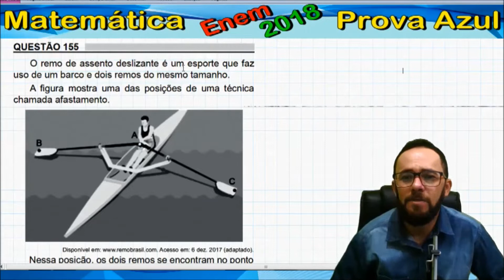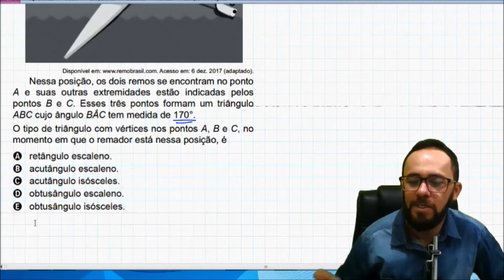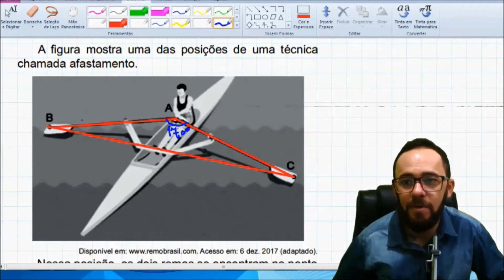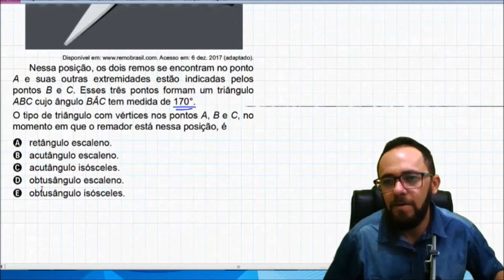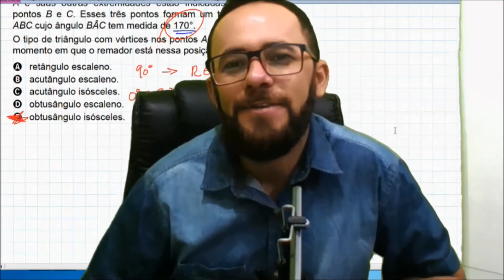Enem 2018 - Questão 155 - Triângulo - Prova azul de matemática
O remo de assento deslizante é um esporte que faz uso de um barco e dois remos do mesmo tamanho.
A figura mostra uma das posições de uma técnica chamada afastamento

Nessa posição, os dois remos se encontram no ponto A e suas outras extremidades estão indicadas pelos pontos B e C. Esse três pontos formam um triângulo ABC cujo ângulo BÂC tem medida de 170º.
O tipo de triângulo com vértices nos pontos A, B e C, no momento em que o remador está nessa posição é

a)retângulo escaleno.
b)acutângulo escaleno.
c)acutângulo isósceles.
d)obtusângulo escaleno.
e) obtusângulo isósceles.